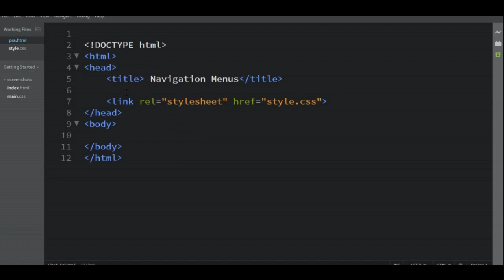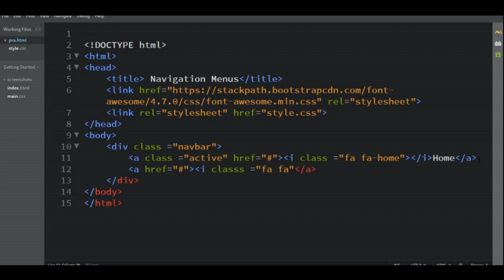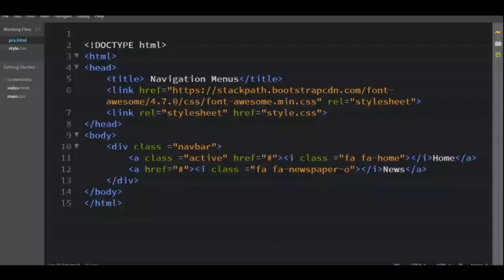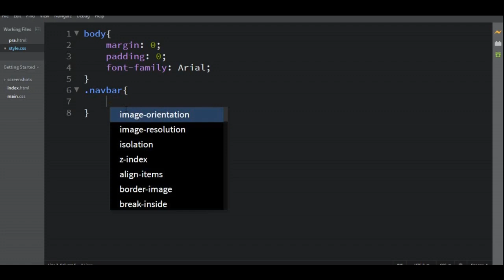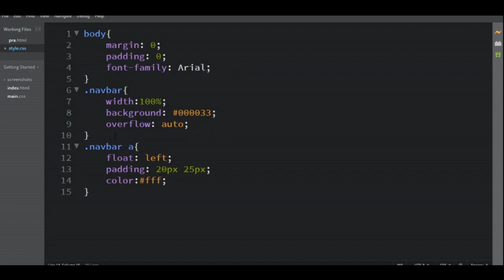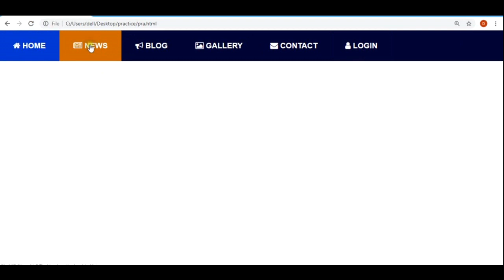HTML and CSS Navigation Menus with Icons : For Beginner